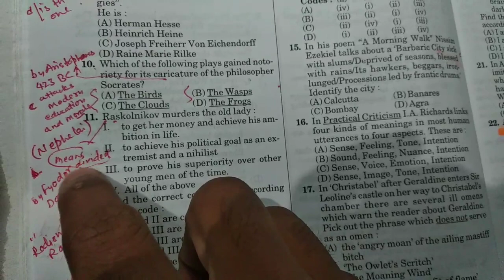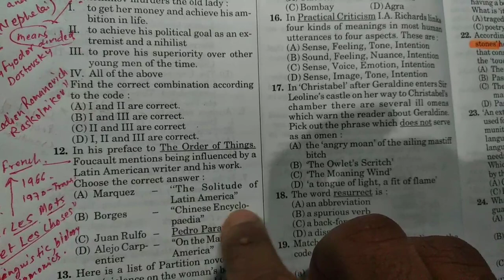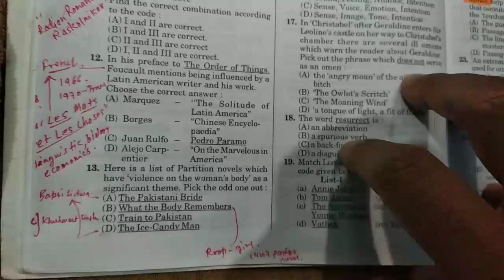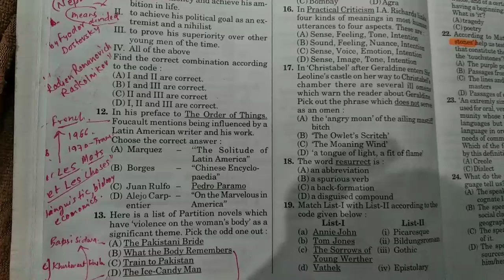mcqEnglishLiterature ugc net Previous years papers solved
See mcq tgt pgt English
Image of An Objective History of English Literature Through MultipleChoice Questions (for UGCNET/SLET,TGT & PGT)
An Objective History of English Literature Through MultipleChoice Questions (for UGCNET/SLET,TGT & PGT)
₹115.50
Amazon India
View more
Image of TGT/PGT English Solve questions (1916-O)
TGT/PGT English Solve questions (1916-O)
₹197
Amazon India
View more
Image of TGT Objective English (Part-I of Paper-II)
TGT Objective English (Part-I of Paper-II)
₹340
Amazon India
View more
Image of Books Haryana Staff Selection Commission (hssc): Pgt English Recruitmet Exam Guide 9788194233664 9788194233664
Books Haryana Staff Selection Commission (hssc): Pgt English Recruitmet Exam Guide 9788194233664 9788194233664
₹286
Snapdeal
View more
Image of KVS, NVS & other PGT Self Preparation Guide English Recruitment Examination
KVS, NVS & other PGT Self Preparation Guide English Recruitment Examination
₹93
Amazon India
View more
Image of Griha Vigyan MCQs in Hindi Medium (Home Science) Based on Previous Papers for NET-JRF/ PGT/TGT/TET/Teaching Exams : Mocktime Publication
Griha Vigyan MCQs in Hindi Medium (Home Science) Based on Previous Papers for NET-JRF/ PGT/TGT/TET/Teaching Exams : Mocktime Publication
₹99
Amazon India
View more
Image of Biology MCQs in Hindi Medium (Jeev Vigyan) Based on Previous Papers for NET-JRF/ PGT/TGT/TET/Teaching Exams : Mocktime Publication
Biology MCQs in Hindi Medium (Jeev Vigyan) Based on Previous Papers for NET-JRF/ PGT/TGT/TET/Teaching Exams : Mocktime Publication
₹99
Amazon India
View more
Image of TGT-PGT-GIC Ashram Padhyati-Deg. History College Solved Papers
TGT-PGT-GIC Ashram Padhyati-Deg. History College Solved Papers
₹99
Amazon India

12:29
#4 (part 2)English Literature important questions MCQ KVS NVS DSSSB TGT PGT ...
YouTube · ENGLISH IS EASY WITH VISHAL
Mar 18, 2018
Video result for mcq tgt pgt English4:48
#25 (part 3) English Literature important qus MCQ KVS NVS DSSSB UP TGT PGT LT ...
Sep 16, 2018
Video result for mcq tgt pgt English11:12
NVS | TGT/PGT ENGLISH | EXAM PREPARATION | MIXED MCQ TEST BY PK ...
YouTube · उन्नति Mobile Class Room
Aug 11, 2019
Video result for mcq tgt pgt English28:36
MCQ on English Literature/ Top 60 MCQs on English For LT Grade/ TGT/PGT/ KVS/ NVS ...
YouTube · English Guru
Jul 28, 2018
Web results
50 Most Important General English Questions for KVS PGT/TGT/PRT Exam - Jagran Josh
20-Dec-2018 · Students can attempt top 50 General English Questions here and ... To crack the KVS PGT/ TGT/ PRT 2018 Exam, candidates ... given alongwith the answers in the below Quiz: